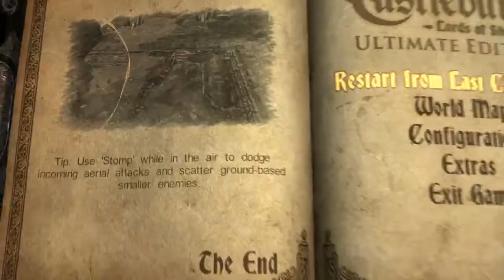Castlevania Lords of Shadow (6)